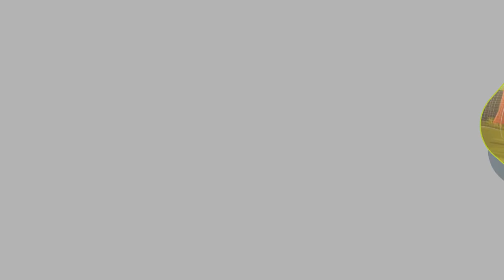Module 3 Interpersonal Relationships -Marathi